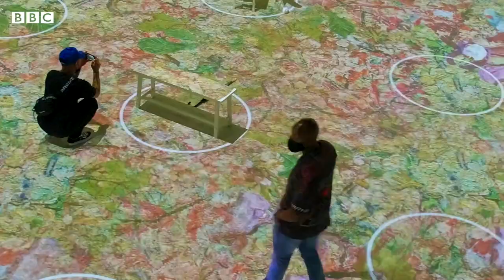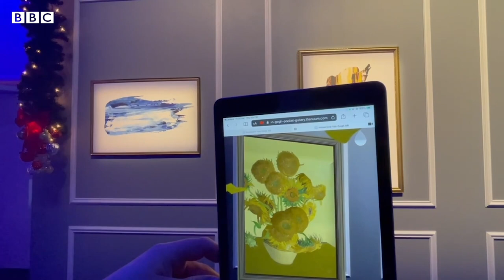ون‌گوگ به روایت ۶۰هزار فریم و ۹۰ میلیون پیکسل - تماشا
در شهر نیویورک فضایی به بزرگی ۶۵۰۰ متر مکعب به نمایش کارهای ونسان ون‌گوگ اختصاص داده‌ شده. نقاشی‌ها و طراحی‌های او در ویدیویی ۳۵ دقیقه‌ای تدوین و با پروژکتور بر روی دیوارها و زمین تابیده شده‌اند. در بخش دیگری از نمایشگاه، از هوش مصنوعی استفاده شده تا گفت‌وگویی بین ون‌گوگ و مخاطب امروزی‌اش برقرار شود. نامه‌های ونسان به برادرش تئو به‌عنوان نمونه و یا داده (دِیتا) استفاده‌ شده تا هوش مصنوعی براساس آن نامه‌هایی جدید از ونگوگ، خطاب به بازدیدکننده‌ها بنویسد. تماشا به دیدن این فضای پرتصویر رفته است.